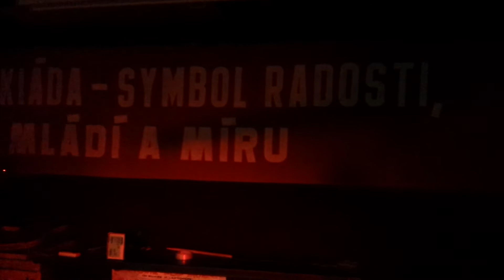Míra, Miloš a Lukáš v Dr.Vojákovi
No, konec srpna, a na nějaký dlouhý vysedávání před hospodou až do rána už to moc neni. Čiliž se přesouváme dovnitř, kde můžeme nerušeně setrvat po mnoho dní.
[zleva: Miloš, Míra, Lukáš. Natočil SAMSUNG Galaxy S4(GI-9505) + Lexar Hi-Speed microSD-XC mk.10 64GB]